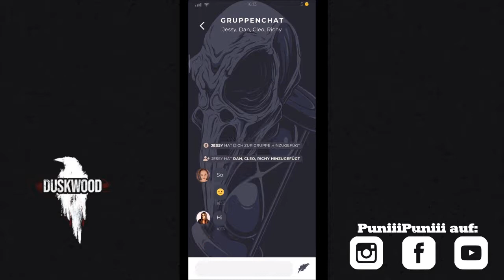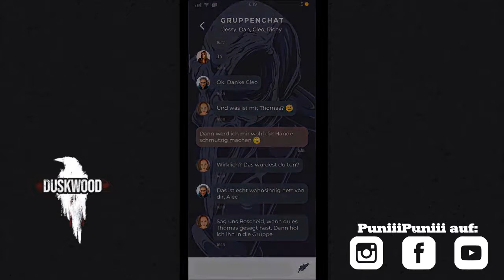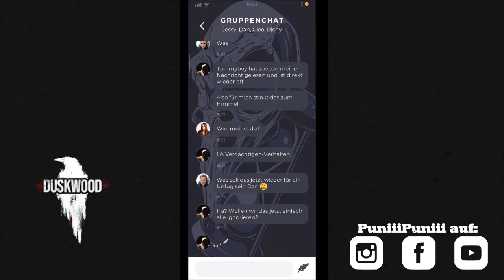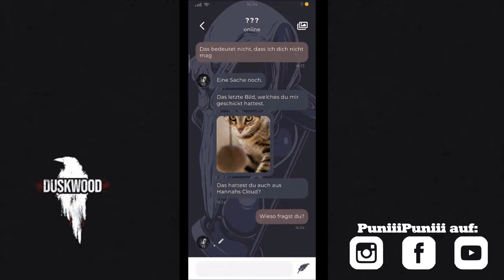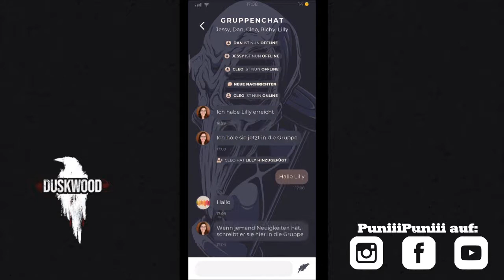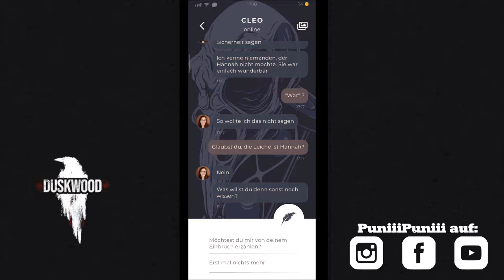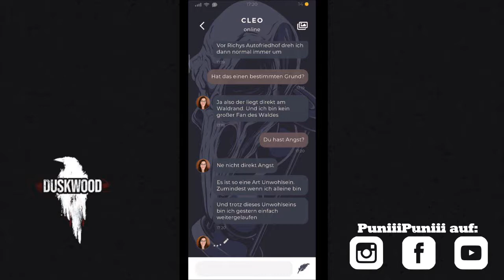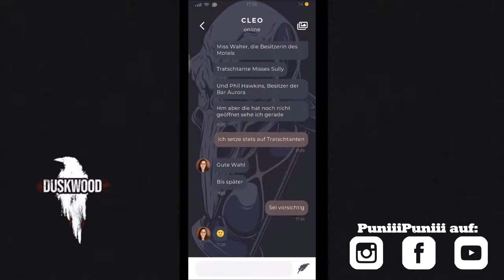DUSKWOOD #04: Go Dan! [Kapitel 2: Part 1/3]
~Krimi & Ermittlungsspiel~ PREMIUM VERSION
Wir beginnen Episode 2 und haben anfangs ein sehr erheiterndes Gruppengespräch mit Dan!
Social Media Seiten
Autor: Everbyte